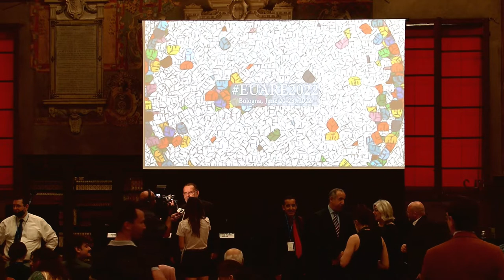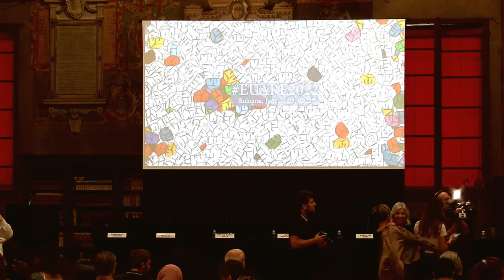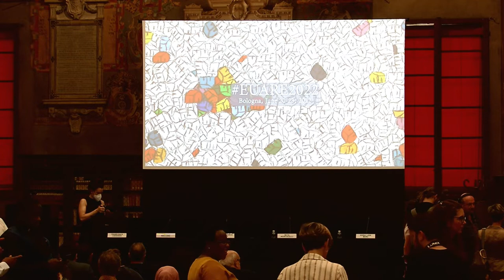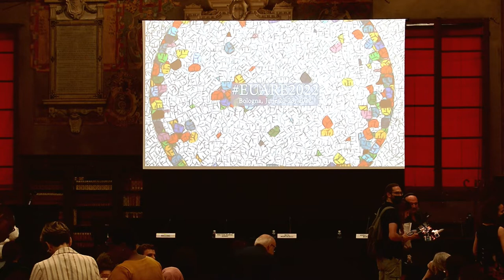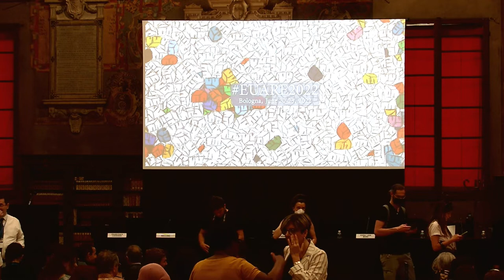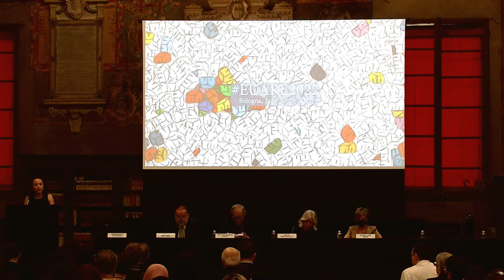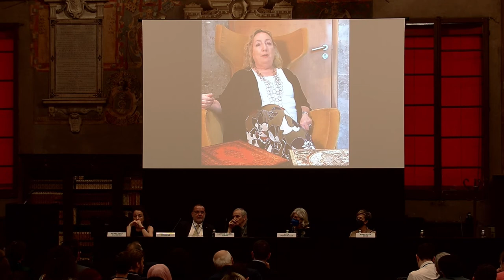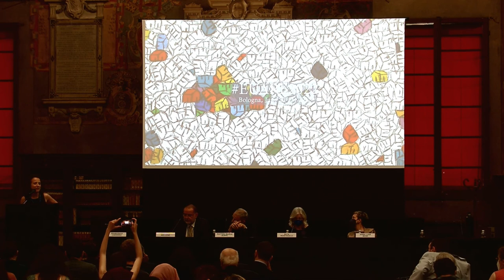EuARe2022. Opening Ceremony. Matteo Maria Zuppi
20 giu 2022 EuARe2022. Opening Ceremony.
Biblioteca dell’Archiginnasio, Piazza Galvani, 1 | Stabat Mater
09:30-11:30

H.E. Cardinal Matteo Maria Zuppi (Archdiocese of Bologna/CEI)